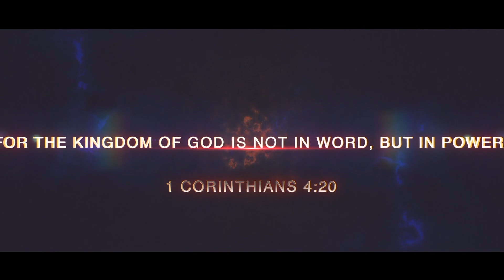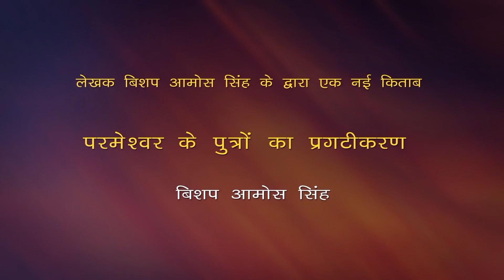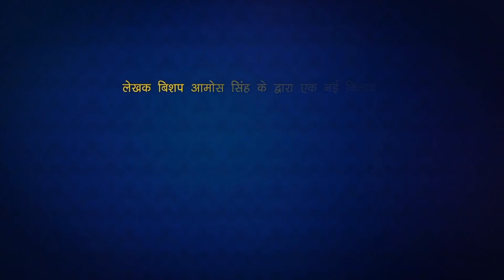परमेश्वर के साथ कैसे चलें ? || Bishop Amos Singh